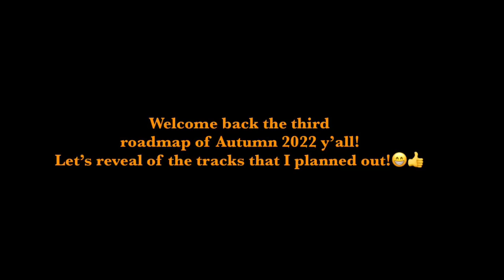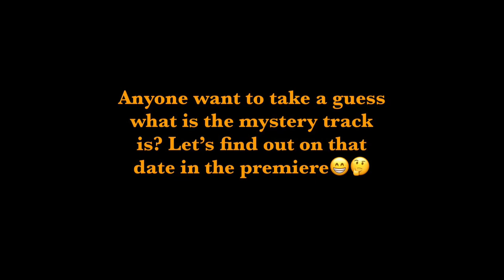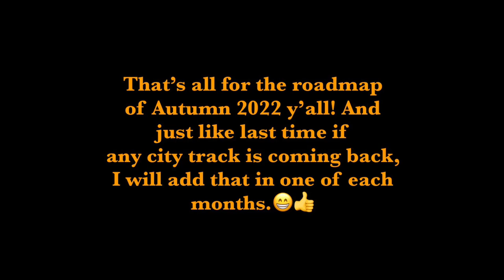MKT Autumn Roadmap Announcements🍂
Here’s what I planned out y’all⬇️

September Maps 🍃:

GBA Snow Land☃️- September 6th

N64 Kalimari Desert in 8DX Version🚂- September 9th

GBA Yoshi Desert🐫- September 14th

SNES Bowser Castle 3 🏰- September 17th

RMX Bowser Castle 1🏰- September 20th

Wii Daisy Circuit- September 27th

October Maps 🎃 (London Themed):

On September 29th I will be off my channel for a while for building London Loop

Sneak peek of London Loop-October 7th

London Loop 2🏴󠁧󠁢󠁥󠁮󠁧󠁿- October 18th

London Loop 3🏴󠁧󠁢󠁥󠁮󠁧󠁿- October 21st

Wii U Animal Crossing (Autumn Themed)- October 25th

November Maps 🍂:

3DS Rock Rock Mountain🏔- November 2nd

Wii Wario’s Gold Mine ⛏- November 11th

GCN Yoshi Circuit- November 17th

Mystery Track- November 27th

Just like last time if one of city track is coming back in the game, I’ll add one of those months.

That will be all for today😁👍